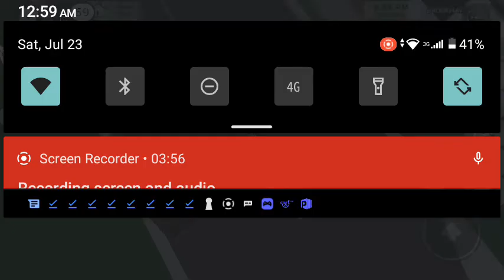gaming of future